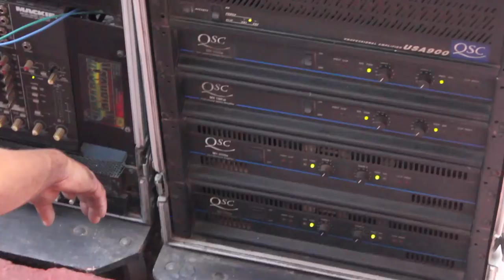SOUND SYSTEM IN JAMAICA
SPIDA SOUND KATAROCK